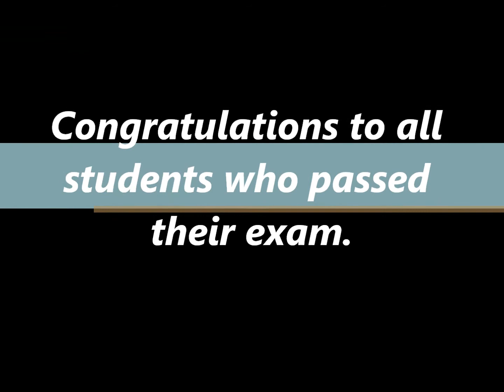Global Art International Grading Examination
Congratulation to all students who passed their exam!